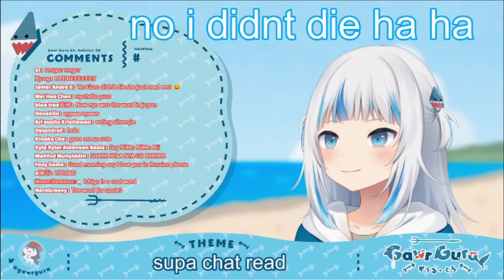Gura favorite Japanese word [Gawr Gura / HololiveEN]